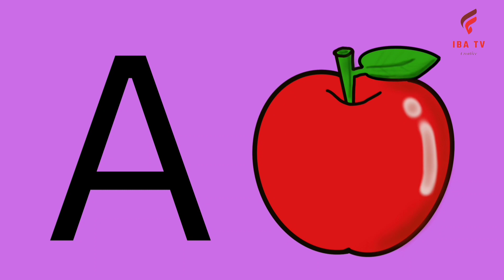A for apple | abcd | phonics song | a for apple b for ball c for cat | learn alphabets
iba tv
wellcome to my channel iba tv  for educational videos for kids
A for apple |abcd | phonics song | a for apple b for ball c for cat | abcd song | abcde
iba tv

Your quiry
a for apple
abcdefg
english alphabet
abcd cartoon
a for apple bi for boy
alphabet songs
a for apple a for ant
nursery rhymes